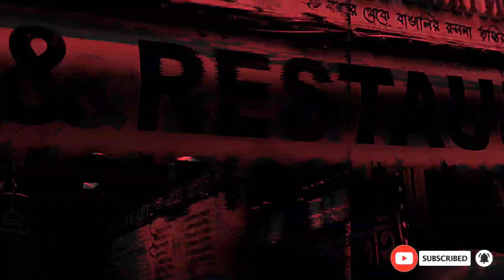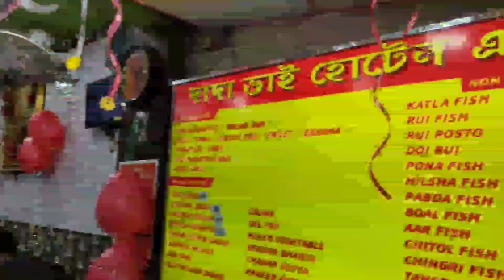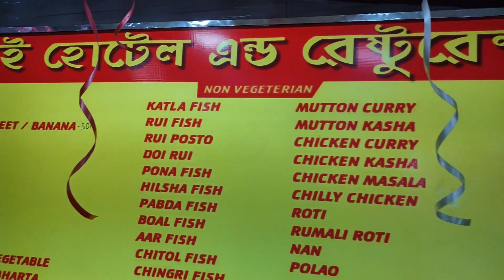মাত্র 50 টাকায় 12 রকমের আইটেম🔥| ২৯ বছরের শিলিগুড়ির ঐতির্য DADAVAI HOTEL|Cheapest food Siliguri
শিলিগুড়ি তে এসে সবার প্রথমে চলে গেলাম দাদাভাই হোটেল a ।যেখানে ৫০ টাকায় ১২, ১৬ রকমের আইটেম পাওয়া যায়। সত্যি বলতে প্রটিকটা item taste করে দেখলাম আর দেখার পর আমি একটাই কথা বলবো just অসাধারন।
তো তোমরা শিলিগুড়ি গেলে একবার try করে দেখো আশাকরি সবার ভালো লাগবে আর যারা শিলিগুড়ি থেকে দেখছো তোমরা তোমাদের feedback জানিও🙏
Adi Dada Bhai Hotel & Restaurant
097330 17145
 best biryani in kolkata
arsalan biryani
kolkata arsalan
restaurant kolkata
dada boudi restaurant barrackpore
 kolkata chicken biryan
calcutta biryani
royal biryani kolkata
calcutta biryani house
 kolkata biryani near me
 kolkata style biryani
famous biryani in Kolkata
 arsalan biryani
aminia restaurant
 indian street food
biryani
 street food
 food vlog
 food videos
street food harry uppal
 best street food around the world
best street food in india
food videos Indian
 indian street food  non veg
kolkata biryani
kolkata food
kolkata street food
street food in india 2020
street food videos 2020
street food videos india
arsalan restaurant
arsalan park circus
Street food
Cheapest Street food in Siliguri
Siliguri food
Best Siliguri food
Cheapest buffet
50 takay 12 ta item
Viral kaku
25 takay 5 rokom khawar
10 takay unlimited ghugni